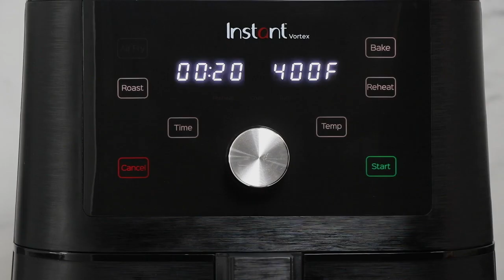Cornbread taste better cooked in a cast iron skillet(2)